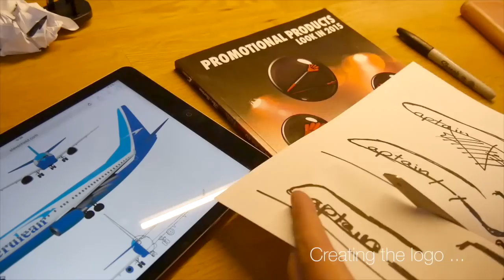The "flywithcaptainjoe" cap Making of video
Dear Follower and friends !
Here you can get an inside view of the making of the flywithcaptainjoe cap. So far it´s been a great exciting adventure in making these caps for you. It would´t have been possible without you and my friends and family who help out during the entire process.
If you want your own personalized, limited edition flywithcaptainjoe cap, go and visit our